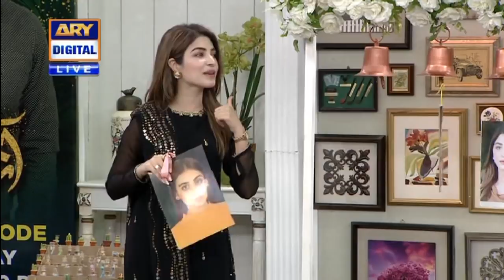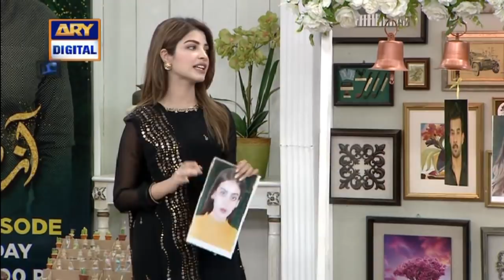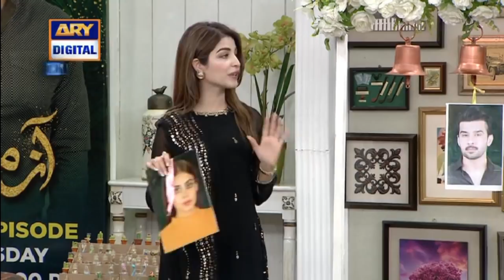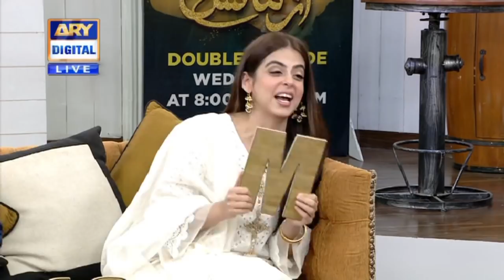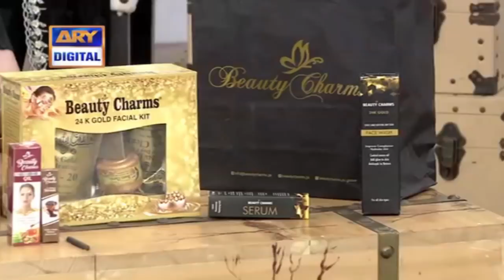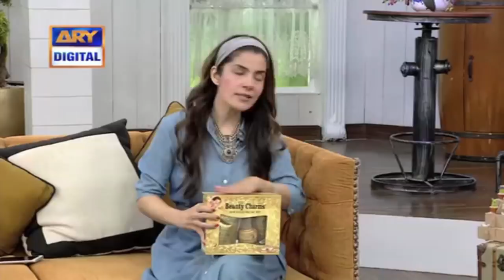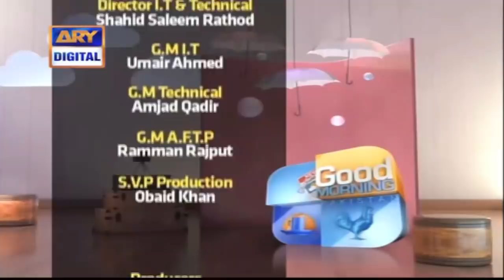Good Morning Pakistan - Drama Serial 'Azmaish' Cast Special - 26th May 2021 - ARY Digital Show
In today's Good Morning Pakistan we had Yashma Gill, Fahad Sheikh, Kinza Hashmi as our guests

Topic: Drama Serial 'Azmaish' Cast Special